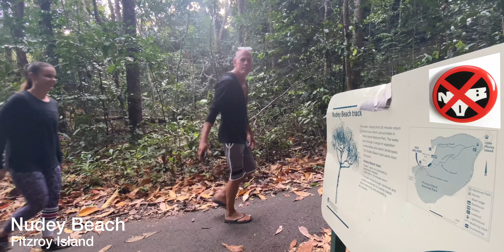Fitzroy Island Family Vacation - Featuring Taits, Stallan's and Mr Roxburgh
This Movie was from a family vacation to Fitzroy Island.